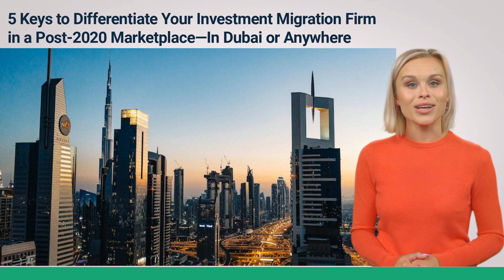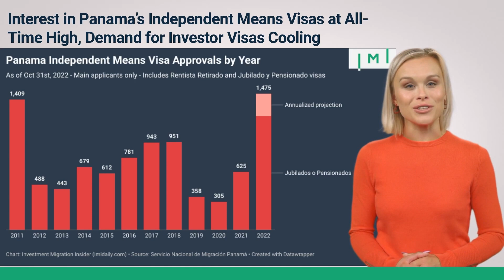This week in Investment Migration - Dec 6, 2022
This week in investment migration:

Georgia: The Residence by Investment Market’s Best Kept Secret

The Complex Portugal Golden Visa Property Investment Rules, Explained Once and For All

5 Keys to Differentiate Your Investment Migration Firm in a Post-2020 Marketplace—In Dubai or Anywhere

Europe’s ETIAS Keeps Getting Postponed: Good News for CBI Countries?

Interest in Panama’s Independent Means Visas at All-Time High, Demand for Investor Visas Cooling